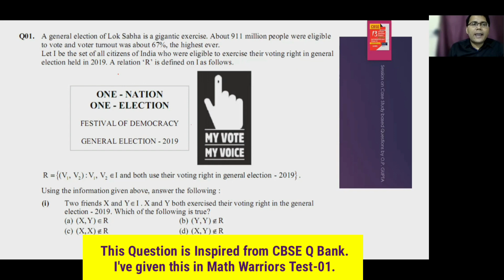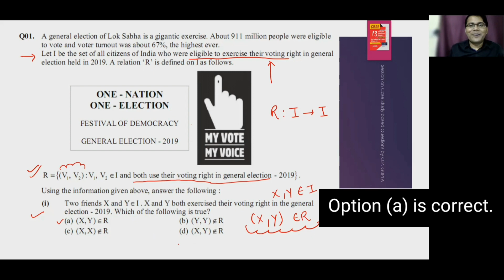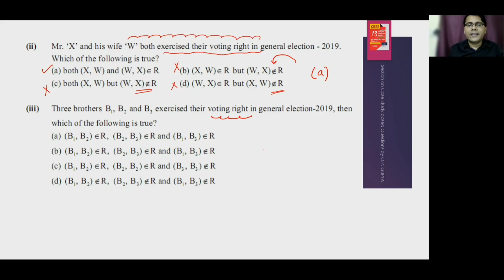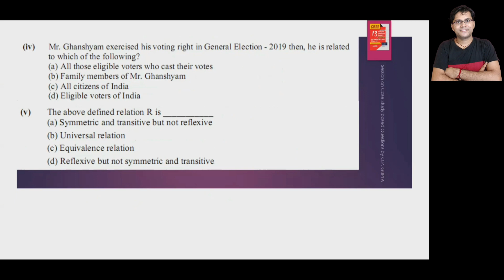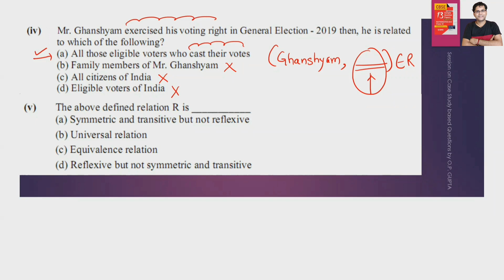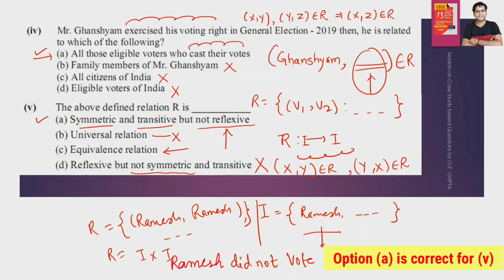Relations & Functions Case Study | CBSE XII Term 1 Exam | CSQ-11 | Case Study Question By O.P. GUPTA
Dear Students
This Question has been solved earlier also on our channel. I'm again discussing this Case Study Question with you all, especially to eliminate the doubt in the part (v). I hope the doubt will be removed now.

✅ MCQs Book for 12th (CBSE Term 1), containing Formulas, MCQs with Answer Key & Detailed Solutions, CBSE Corner (PYQs), Unit-wise Tests, CASE STUDY Qs, Assertion-Reasoning Qs, Source Based Integrated Qs, Revision Tests & much more... RELEASING SOON (IN AUGUST)

🚀 Watch all the MCQ Lectures & SHARE the Links of MCQs with your Classmates..

📥FREE DEMO FILE Of Some Chapters from MATHEMATICIA By O.P. GUPTA

✅ Topics Covered: Chapter 1 Relations and Functions, symmetric relations, equivalence relations, transitive relations, case based question, case study question class 12, source based question class 12 maths, source based integrated questions, case study examples, case study questions
CASE STUDY QUESTIONS For Class 12 Maths CBSE 2021 | Maxima & Minima (AOD) CSQ-01 | By O.P. GUPTA
CASE STUDY QUESTIONS - CBSE 2021 Exams 12th Maths | Relations and Functions | MATHEMATICIA By O.P. GUPTA
Case Study Questions CBSE Class 12/XII Maths | How to Solve
Case Study Question By OPGUPTA
objective questions cbse 2022 class 12 maths
mcq class 12 maths
cbse class 12 math mcq
maths mcq class 12 2022
class 12 maths chapter 2 mcq
math mcq questions with answers class 12 cbse
Maths Test series for 12th
Case study for Term 1 exams
Class 12 Term 1 board exams Case study
Case study Class 12 Term 1 CBSE Board Sample Paper
A general election of Lok Sabha is a gigantic exercise. About 911 million people were eligible to vote and voter turnout was about 67%, the highest ever.
Let I be the set of all citizens of India who were eligible to exercise their voting right in general election held in 2019. A relation ‘R’ is defined on I as follows.